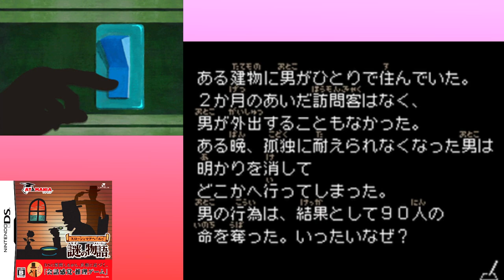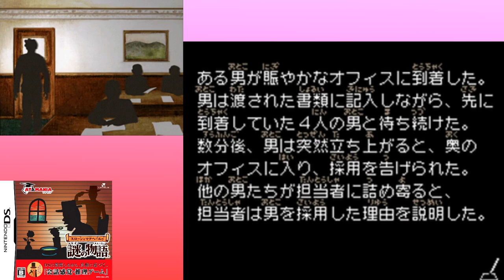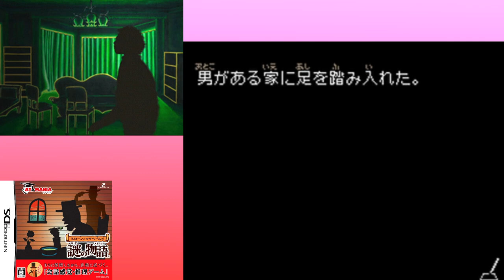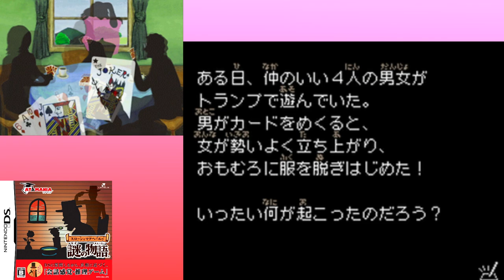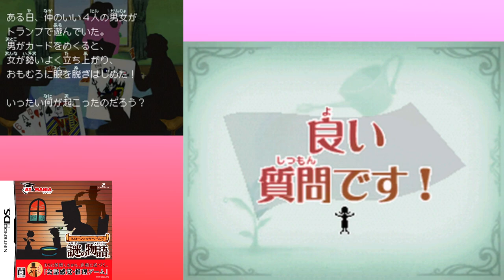[DS]＃08 質問されすぎて怖い【スローンとマクヘールの謎の物語】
7つも質問されるとは思っていなかったよ。

毎週木曜日更新の木曜スペシャル・クイズゲーム枠。今回はDSソフト「スローンとマクヘールの謎の物語」を実況プレイしていきます。

2009年に発売された本作は、知的好奇心が旺盛な、すべての現代人に向けて、レベルファイブが贈る新しいゲームのカタチとして始まった、アタマニア シリーズ1作目。
人間同士が質問と回答を繰り返して推理を進めることで遊ぶ「水平思考パズル」を、ニンテンドーDSで遊べるようにアレンジした内容となっている。
キーワードを繋げて質問文を作り、「はい」「いいえ」「関係ない」の回答を参考に、なぜその結末になったのかを解き明かすゲームとなっている。
全80問が待ち受けている。

第八回は、第46幕～第52幕までの謎の物語。
「死を呼ぶ孤独」、「無言の採用試験」、「家に入った男」、「屋根裏の恐怖」、「まさかの切り札」、「強盗団の死角」、「死に至る味」の7本立て。

次週、続きをお楽しみに！

【関連動画】
[DS]当然さ！英国紳士としてはね【レイトン教授と不思議な町】実況 再生リスト
[DS]当然さ！英国紳士としてはね【レイトン教授と悪魔の箱】実況 再生リスト

[DS]水平思考パズルのお時間です。【スローンとマクヘールの謎の物語】実況 再生リスト；

【目次】
00:00 本日のダイジェスト
00:13 オープニング
00:47 第46幕「死を呼ぶ孤独」
07:59 第47幕「無言の採用試験」
16:43 第48幕「家に入った男」
22:42 第49幕「屋根裏の恐怖」
34:51 第50幕「まさかの切り札」
41:18 第51幕「強盗団の死角」
46:42 第52幕「死に至る味」
53:36 エンディング

タイトル；スローンとマクヘールの謎の物語
ジャンル；新発想ストーリーパズル
開発 / 発売元；デジタルワークスエンターテインメント / レベルファイブ
レーティング；CERO：B（12才以上対象）